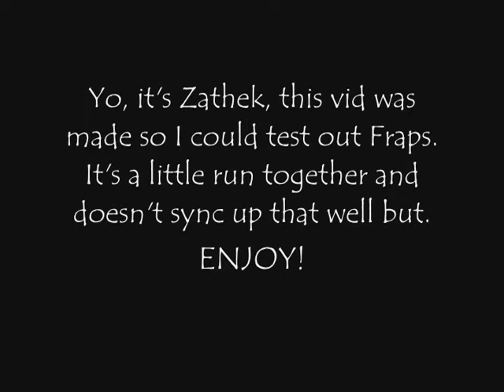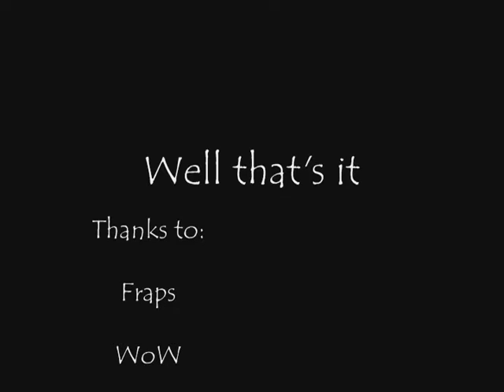WoW Music Video My Life-The Game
Yo! First rap music vid! I made this fast and sloppy but i just wanted to tes fraps. Rate and Comment!